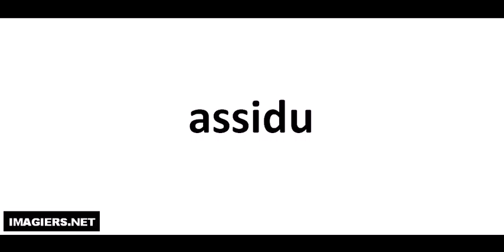Aprende a Pronunciar el Francés = assidu